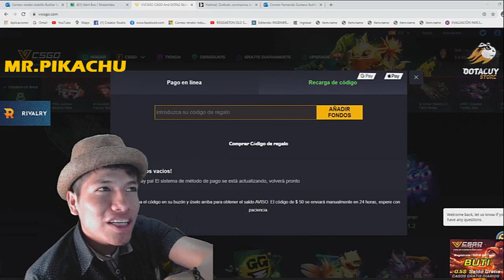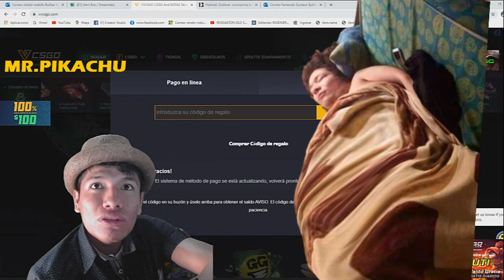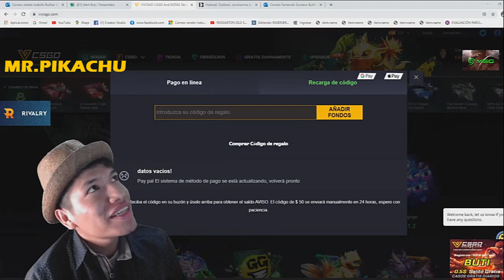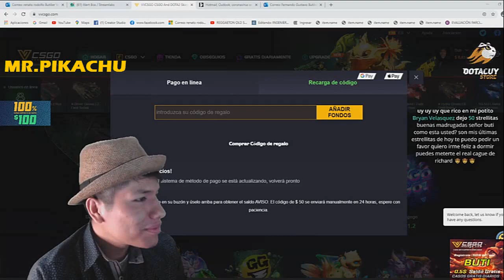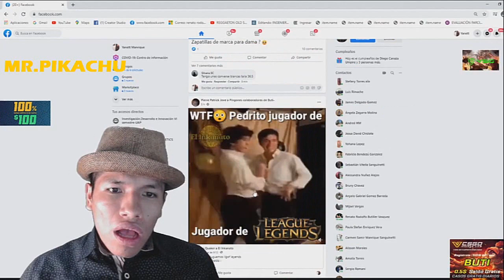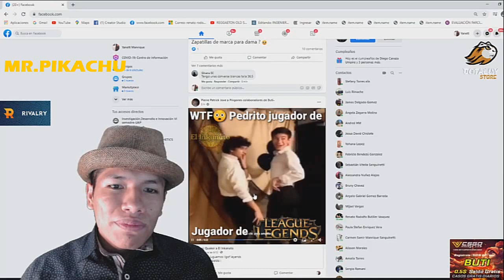📖BUTI CUENTA CUENTOS#2 CUENTA CUANDO ERA LOK0 AUDITION 😆 SE CA$0 EN AUTION😁TERMINA VIENDO A PEDRITO